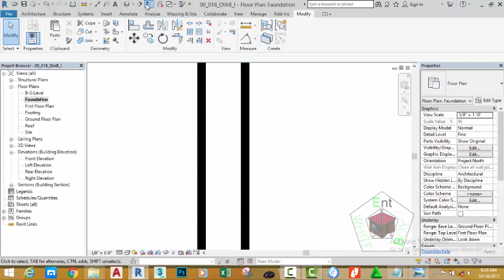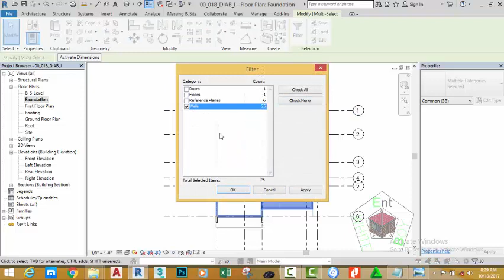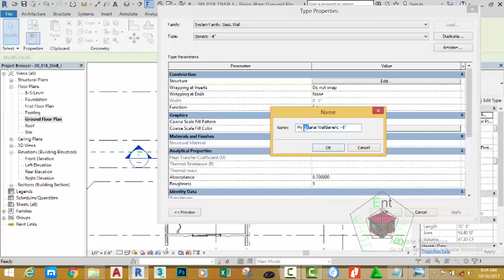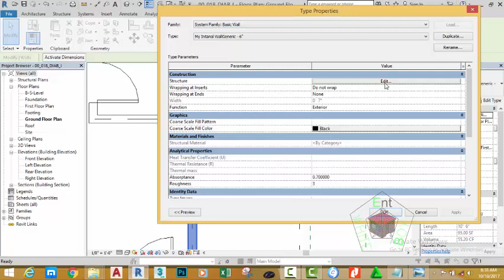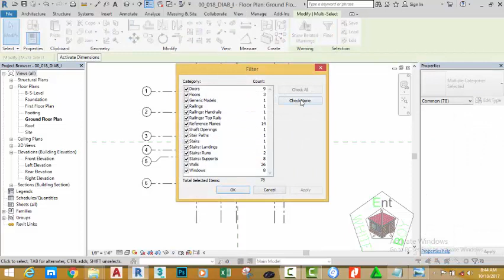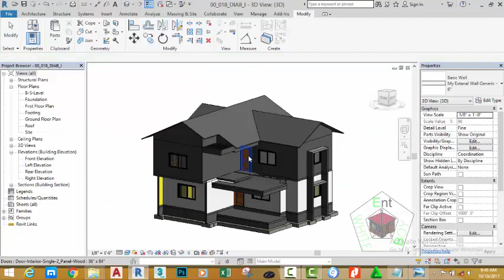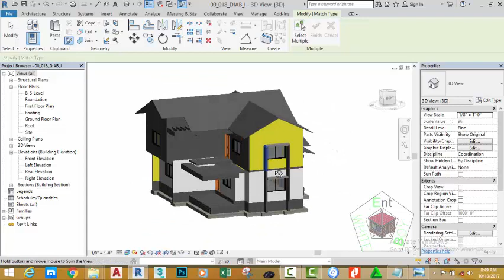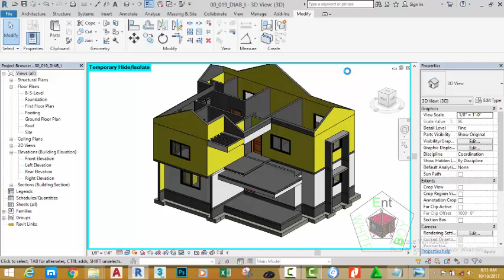00 019 DIAB I Modify Wall